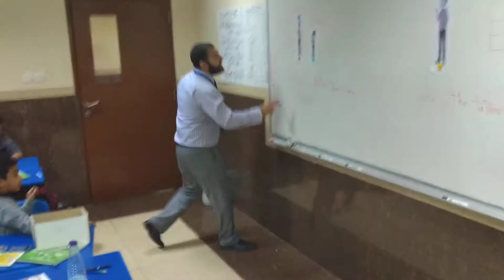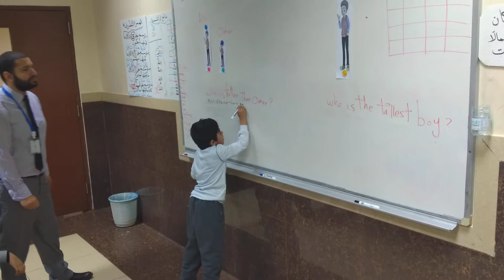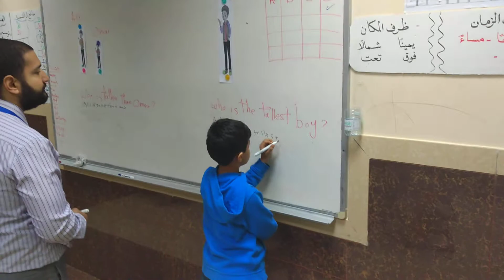Numbered head strategy